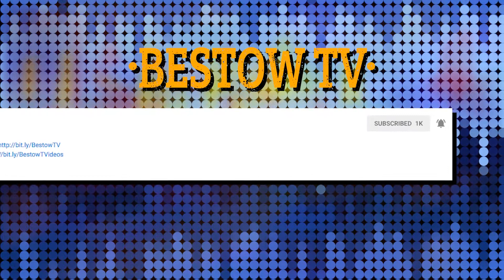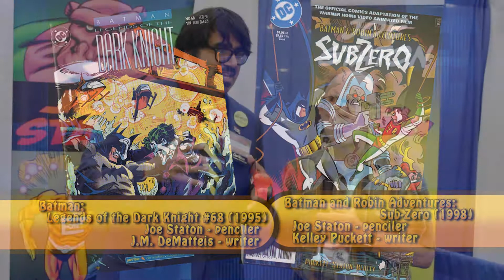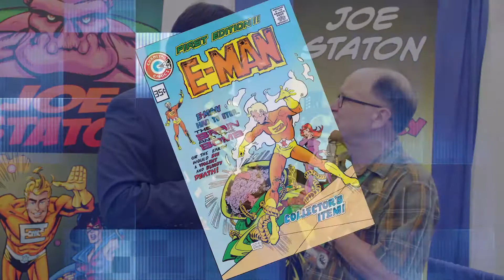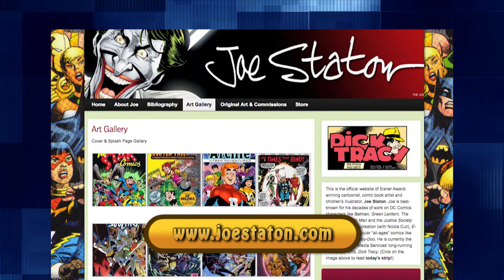Joe Staton: artist; Dick Tracy, Green Lantern Corps - Creative Continuity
Calling Dick Tracy. Come in Dick Tracy. Joe Staton joins Creative Continuity with his legendary history on such comics as All Star Comics featuring Justice Society of America and Green Lantern Corps to co-creating E-man to becoming the comic strip artist to Dick Tracy. Recorded at Baltimore Comic Con.

MERCHANDISE